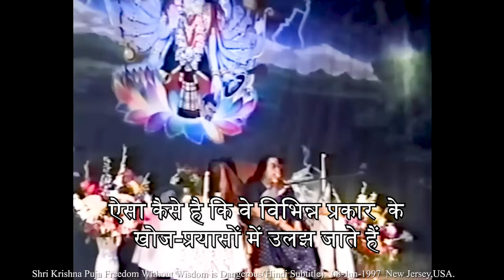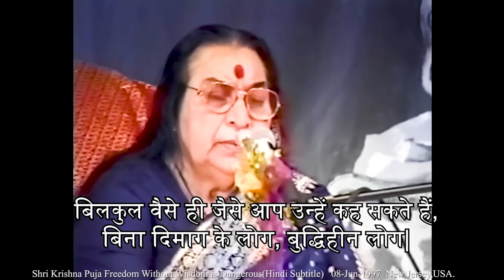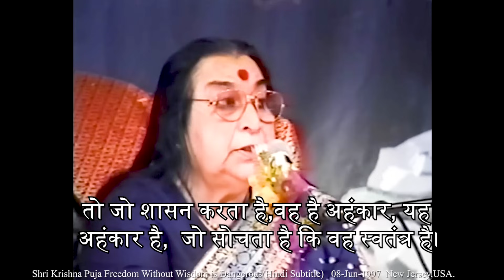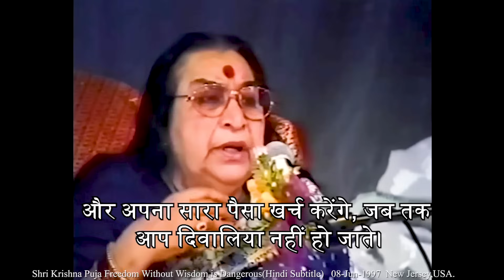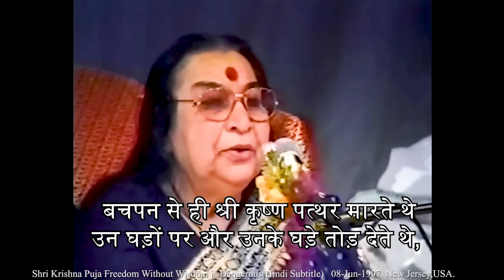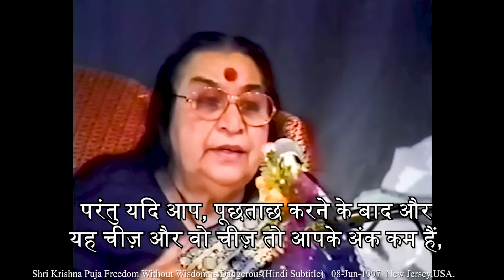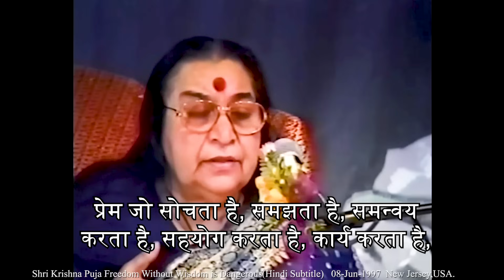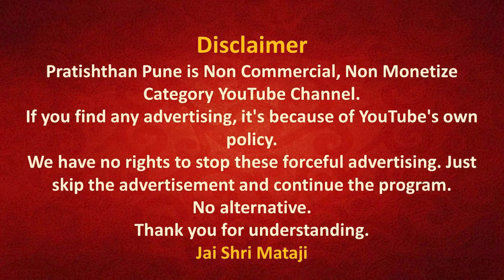29 Aug 2023 | Early Morning Meditation | Sahajayoga | 04 AM IST | Pratishthan Pune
मॉर्निंग मेडिटेशन प्रतिष्ठान पुणे से 29 Aug 2023 को सुबह 04 बजे लाईव्ह प्रसारण इस लिंक पर होगा |

🔸 Today's Speech by Shri Mataji -  Shri Krishna Puja Freedom Without Wisdom is DangerousHindi Subtitle   08 Jun 199
🔔▶️ Speech link -